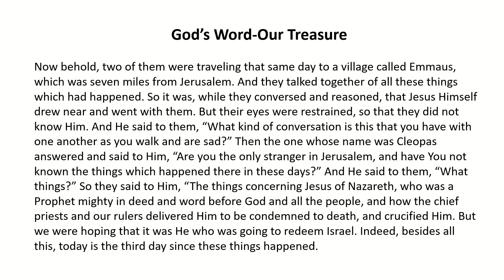"God's Word Our Treasure" Lesson 2, Dave Stitt, 09/12/21 PM